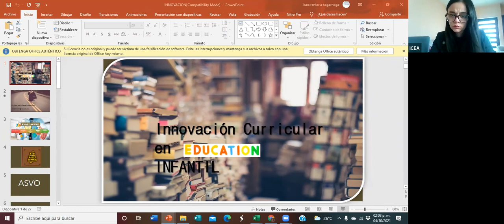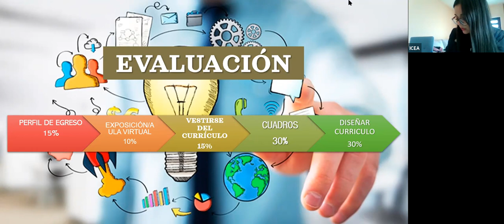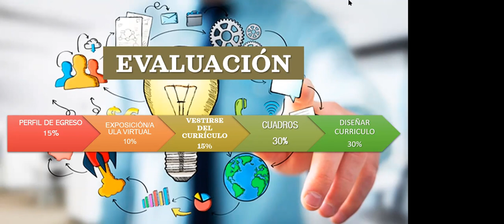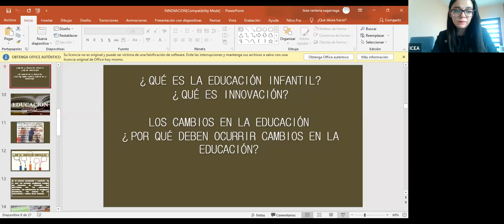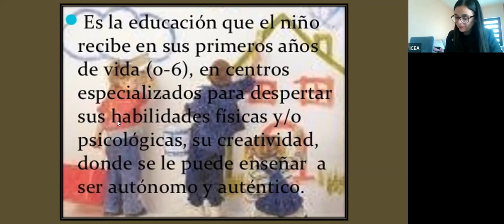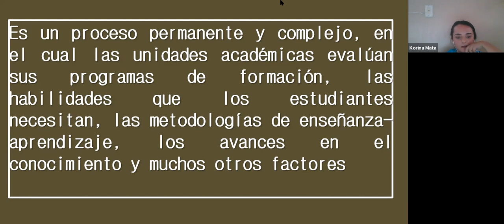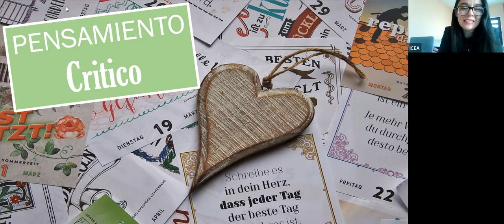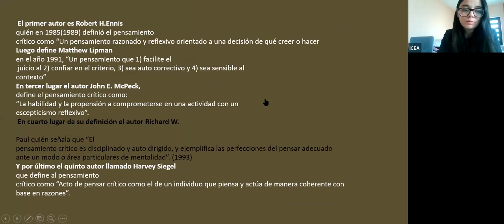Innovación curricular en educación infantil